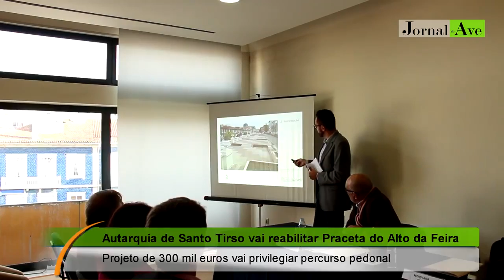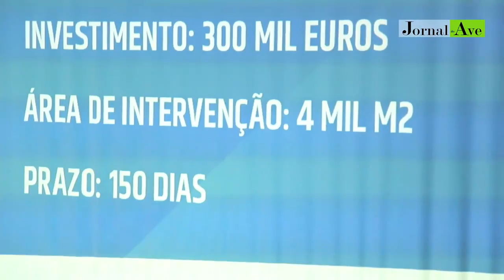Autarquia de Santo Tirso vai reabilitar Praceta do Alto da Feira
Projeto de 300 mil euros vai privilegiar percurso pedonal